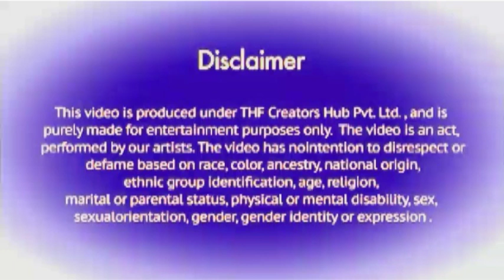Today Evening 20/2 dayBoxoffice CollectionHigher,KGF2 vs Heropanti 2,way 34,Yash,Sanjydutt#kgf2#rrr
Today Evening 20/2 dayBoxoffice CollectionHigher,KGF2 vs Heropanti 2,way 34,Yash,Sanjydutt# KGF Chapter 2#RRR